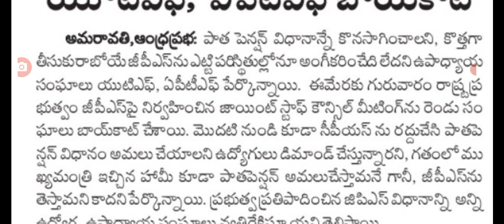ప్రభుత్వ ఉద్యోగుల జాయింట్ స్టాఫ్ కౌన్సిల్ మీటింగ్ ap government employees meeting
employees meeting with government on GPS.@Anandsocialzone